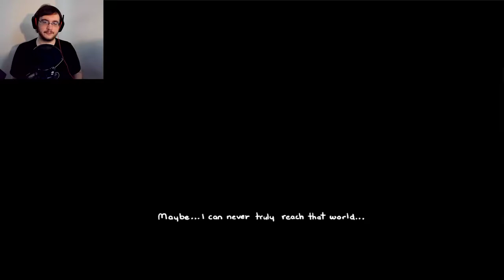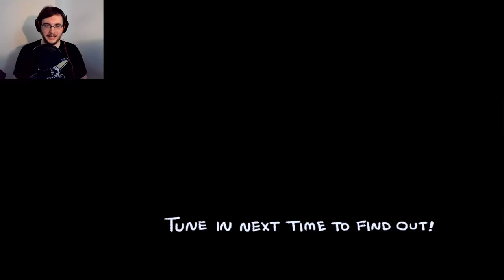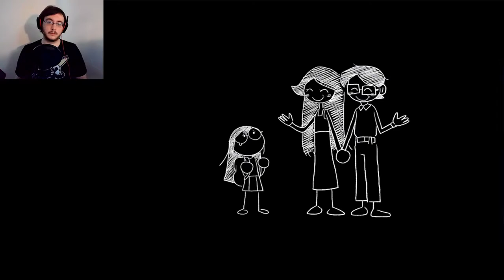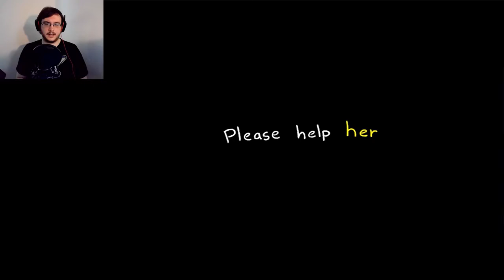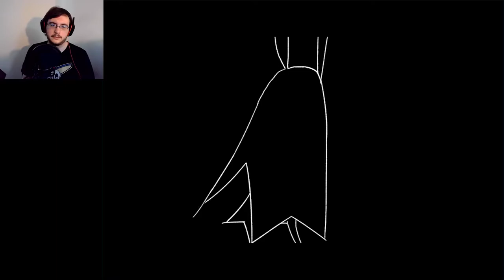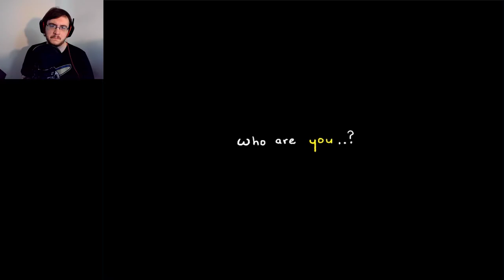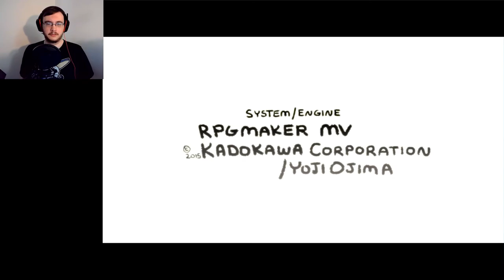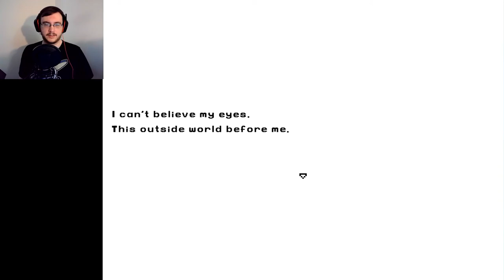Alone | Escaped Chasm